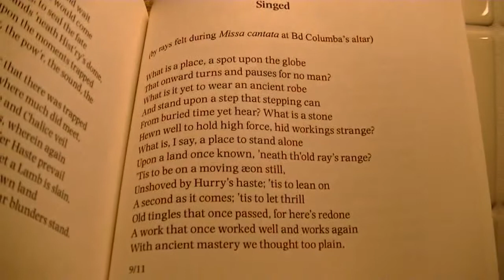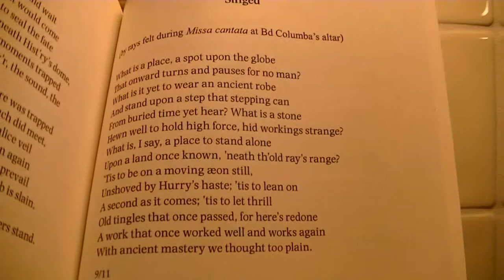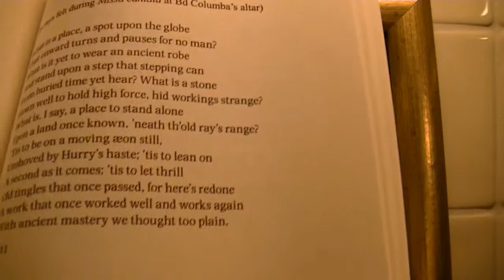Fr. David Jones - 3rd October 2013, Bd. Columba Marmion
Teaching on Benedictine spirituality, applied to lay state